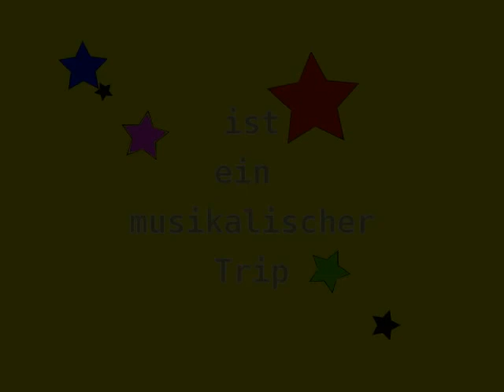What (a cosmic trip) last part of it - KYU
Letzter Teil der kosmischen Vollendung. from the green leaf in the wind throughout the perfect psy into a cosmic trip. for Stella...the one and only star in my life.